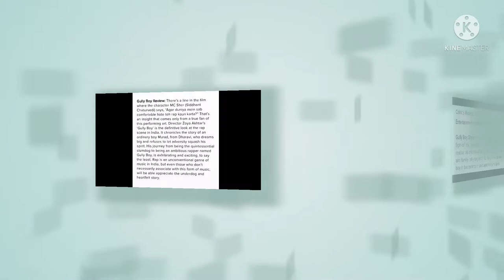MAR ACTIVITIES FILM REVIEWING GULLYBOY # MAKAUT, W.B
Mar Activity
Film review :- Gullyboy
Osama Ahmed Khan
B-tech in Mechanical
college:- Kanad institute of engineering and management
sem:- 4th